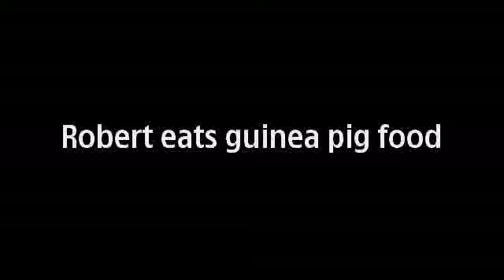Robert eats guinea pig food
The fool Robert Eats Guinea pig food for you guys.